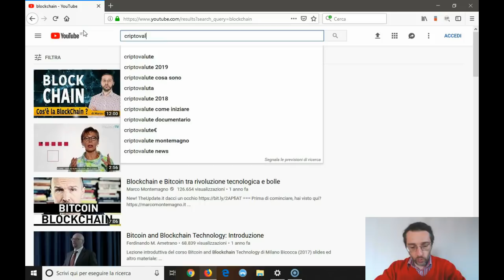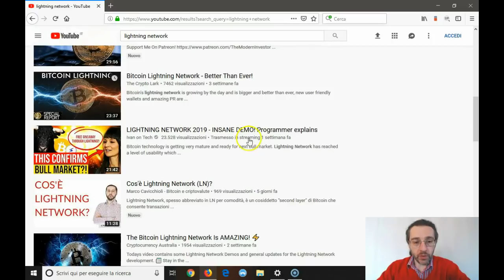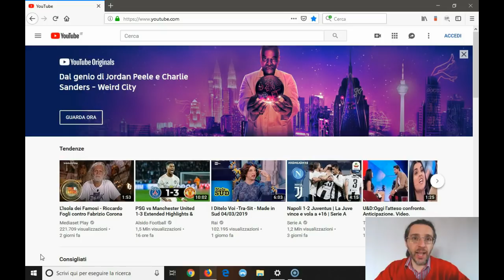YouTube mi vuole proprio bene!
Non ho ancora capito di preciso perchè, ma i miei video a YouTube piacciono parecchio!

Infatti mi mette sempre nelle prime posizioni delle ricerche dei principali termini del settore crypto, spesso addirittura proprio in PRIMA posizione! Inoltre non lo fa solo per parole in italiano, ma anche per parole in inglese, in cui spesso sono l'unico italiano nelle prime posizioni.

Ah, ovviamente mi riferisco a YouTube Italia, ovvero la versione in italiano del sito (in quella in inglese credo di non apparire nemmeno...).

Grazie YouTube, perchè così mi consenti di raggiungere un pubblico molto ampio!